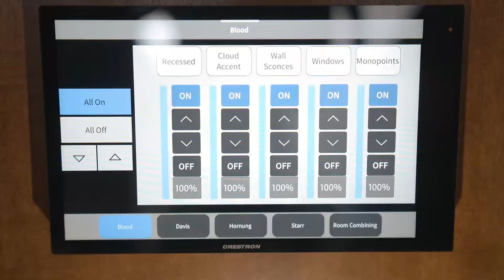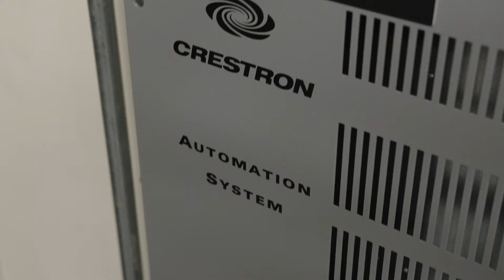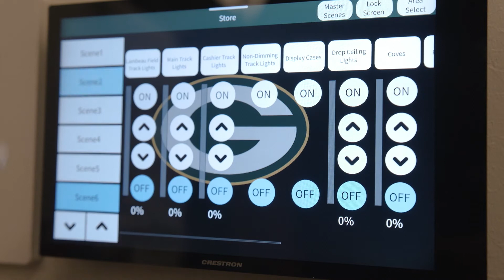Crestron Stories: Lambeau Field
With an NFL-record 13 world championships and 27 Pro Football Hall of Famers, the Green Bay Packers have a tradition of on-field excellence. At the team's iconic home stadium, Lambeau Field, Crestron lighting control has streamlined operations, reduced energy costs, and contributed to the world-class experience for fans.